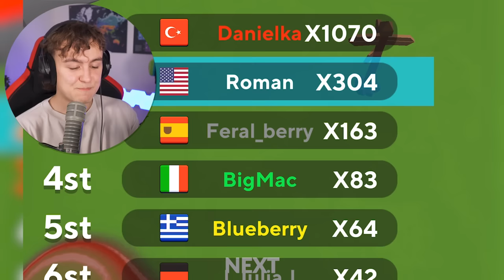Ich VERSCHLINGE ALLE SPIELER in Blobsbuster?!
🔹HOLE DIR JETZT DEN DOKTOR AUGE im SHOP!